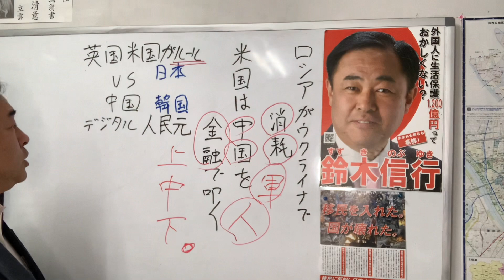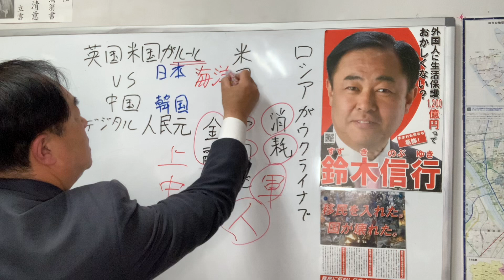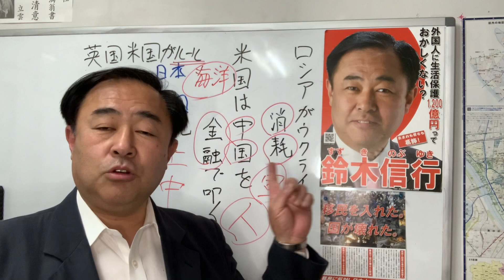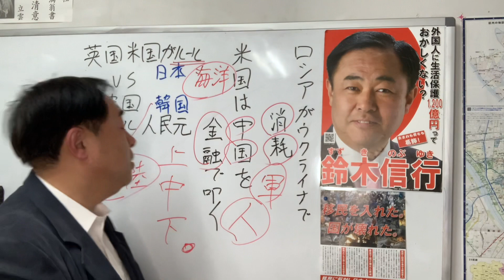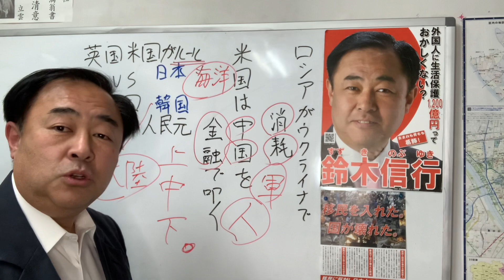ロシアが消耗した後に米国VS中国の金融戦争？日本は英米で韓国は中国に寄る！